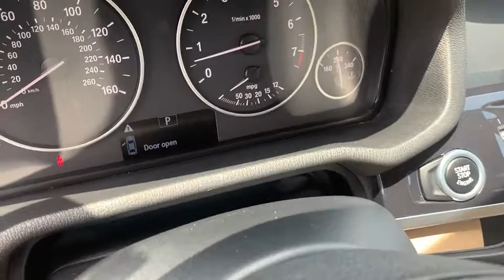2012 BMW X3 Milwaukee, WI, Kenosha, WI, Northbrook, Schaumburg, Arlington Heights, IL 6103A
White  2012 BMW X3 available in Chicago, Illinois at Lux Cars Chicago. Servicing the Milwaukee, WI, Kenosha, WI, Northbrook, Schaumburg, Arlington Heights, IL area.
2012 BMW X3 28i AWD - Stock#: 6103A - VIN#: 5UXWX5C55CL717120

TWO OWNER SUPER CLEAN 2012 BMW X3 28I AWD! CONVENIENCE PACKAGE! COLD WEATHER PACKAGE! HEATED SEATS! HEATED STEERING WHEEL! SPLIT FOLDING REAR SEATS! COMFORT ACCESS KEYLESS ENTRY! POWER TAILGATE! XENON HEADLIGHTS WITH ADAPTIVE LIGHT CONTROL! REAR MANUAL SIDE WINDOW SHADES! HD RADIO! BMW ASSIST! ENHANCED USB & BLUETOOTH! RAIN SENSING WIPERS! 17 INCH ALLOY WHEELS! NO ACCIDENTS! NO STORIES! CARFAX CERTIFIED! READY FOR THE ROAD! BUY WITH CONFIDENCE OUR QUALIFIED PRE-OWNED VEHICLES ARE COVERED WITH 3 MONTH OR 3,000 MILES *LIMITED VEHICLE PROTECTION WARRANTY. We have one of the strongest finance departments in the region to assist you in getting your dream car today! We offer a full spectrum of the finest extended warranties on the market today! We have our own 3~bay ASE certified and AAA approved service facility to help our clients service and maintain their vehicles. We want you to not just drive away happy, but stay happy with your car as long as you own it!
Bluetooth wireless technology for hands-free calling (with Bluetooth compatible mobile phone, if so equipped), phonebook downloading capabilities (please visit your authorized BMW center for details on standard and optional services),HD Radio with multicast FM station reception,Anti-theft AM/FM stereo/CD/MP3 audio system with 12 speakers, 205-watt digital amplifier, Radio Data System (RDS), Auto-Store, 3-channel FM diversity antenna system and auxiliary audio input adapter compatible with portable music players,iPod and USB adapter,Pre-wiring for satellite radio,Halogen free-form foglights,Privacy glass,Rain-sensing windshield wipers with Automatic Headlight Control,Door handles in matching body color,Star Spoke (Style 306) 17 x 8.0 light alloy wheels 245/55/17 run-flat all-season tires,Tilt/telescopic steering wheel column,8-way power adjustable front seats with 2-way manual headrests, and driver-seat and mirror memory,Rear-seat backrests with 40/60 split,High-gloss black instrument panel,Power front windows with one-touch up/down operation; power rear windows with one-touch down,Central locking system with center console switch (leaves gas filler door unlocked), double-lock feature and 2-step unlocking,Automatic climate control with micro-filter and air recirculation,Dynamic Cruise Control,Rear-window defroster,Front & rear floor mats,Anti-theft alarm system,iDrive system with on-board computer and Controller and 8 programmable memory buttons,Leatherette upholstery,3-spoke leather-wrapped multi-function sport steering wheel with controls for audio system, cruise control, and Bluetooth wireless communication for hands-free mobile phone (if so equipped),Dual cupholders,Ambiance light package with front exit lights, front/rear map-reading, footwell and visor-mirror lights,Vehicle Key Memory,Silver Matte trim,Coded Driveaway Protection,Front center console armrest,Servotronic vehicle-speed-sensitive power steering,xDrive all-wheel-drive system,8-speed steptronic automatic transmission with Sport and Manual shift modes and Adaptive Transmission Control (ATC),4-wheel ventilated anti-lock disc brakes with Dynamic Brake Control,Electronic throttle control,Front and rear anti-roll (stabilizer) bars,Brake Energy Regeneration,Gas-pressure shock absorbers,3.0-liter dual overhead cam (DOHC), 24-valve inline 240-horsepower 6-cylinder engine with composite magnesium/aluminum engine block, Valvetronic, and Double-VANOS steplessly variable valve timing,Crash sensor that activates Battery Safety Terminal disconnect of alternator fuel pump and starter from battery; automatically unlocks doors, and turns on hazard and interior lights,Tire Pressure Monitor,LATCH for child-restraint safety-seat installation,Dynamic Stability Control (DSC) including Brake Drying, Brake Stand-by, Start-off Assistant and Brake Fade Compensation,Automatic-locking retractors (ALR) on all passenger-seat safety belts (for installation of child-restraint seats),Daytime Running Lights (via Vehicle Memory system),Active Head Restraints in front seats,Head Protection System (HPS), front and rear,Hill Descent Control (HDC),Front safety belts with automatic pretensioners,Driver's and passenger's front airbag supplemental restraint system (SRS) with advanced technology: dual-threshold, dual-stage deplo